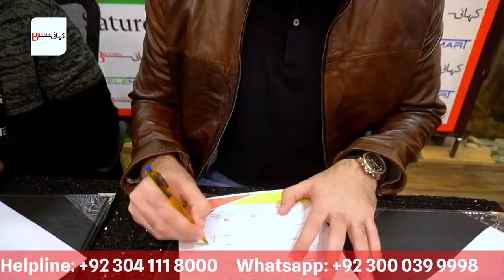Sirf 8 lakh se apna Business Start | Telemart Franchise | Mobile & Electronics Store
Own a Franchise of 🇵🇰Pakistan’s fastest growing Tech Retailer “Telemart” in Rs 800,000 only🚀

🏬Telemart franchise network has now expanded to 30 outlets spread across 22 cities of Pakistan covering all the provinces.

✳ Key Features & Benefits of Telemart Franchise Program:
- Zero Royalty
- Best Prices on buying inventory
- Partial Exclusivity of 1.5km radius
- FREE ERP for outlet operations (Accounting, inventory & POS software)
- Online Franchise account to sell over 200,000 products across 30+ categories with zero investment/stock
- Branding of the outlet (Boards, Glass Panels, Acrylic Logo, Vinyls etc)
- Sell products on Installment to customers
- Takaful (Islamic Insurance) option for customers against snatching, theft and accidental damage
- Targeted Marketing Support across Telemart’s social and digital platforms
- On-boarding Pack (Smart LED TV with wireless keyboard & mouse setup, visiting cards, shopping bags, bill books, t-shirts, name badges, Air freshener dispenser machine, authorization certificate, operational manual, training & marketing material etc)
- Access to corporate sales
- Access to exclusive deals, offers and promotions
- Using Telemart’s infrastructure to deliver products to customers across Pakistan

Telemart presents Pakistan's 1st chain of electronics retail stores based on the concept of "New Retail". Telemart Franchise Program is a perfect combination and integration of ecommerce and conventional retail to digitize the overall customer experience and provide an opportunity to the franchisee to earn higher profits and make more sales.

Telemart
“Join hands with the Future”